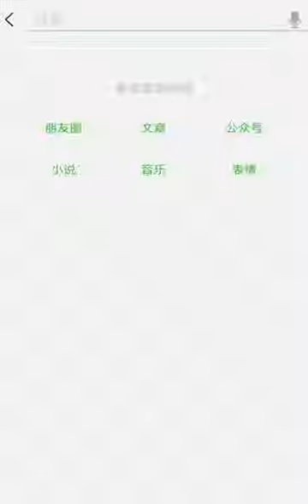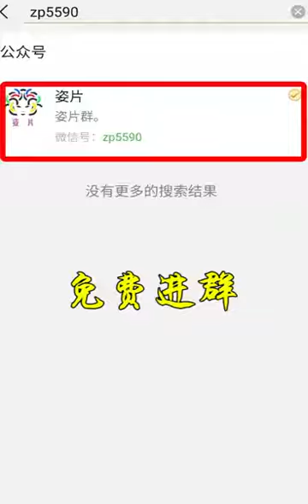What Foreigners Like About China